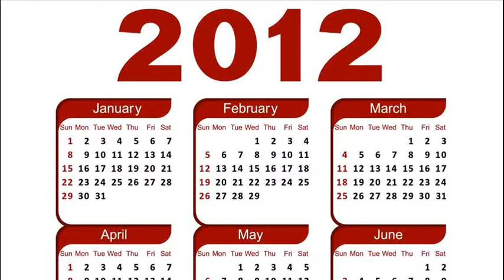THREE YEARS AGO TODAY -- JANUARY 10